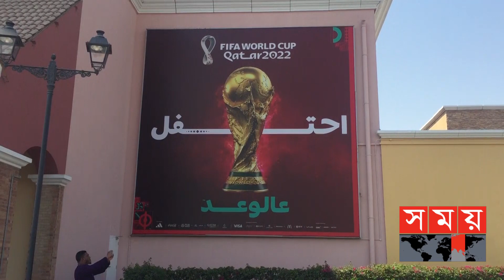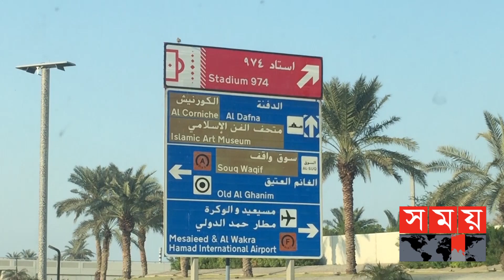প্রবাসী শ্রমিকদের মর্যাদার প্রতিদান দিলো কাতার! | Qatar Flag Plaza | FIFA World Cup 2022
কাতার ফিফা ফুটবল বিশ্বকাপের ফ্ল্যাগ প্লাজায় স্থান পেল বাংলাদেশের পতাকা। ১১৯ দেশের পতাকা উত্তলন করা হয়েছে এ ফ্ল্যাগ প্লাজায়। বাংলাদেশের পতাকা স্থান পাওয়ায় উচ্ছ্বসিত প্রবাসী বাংলাদেশিরা।